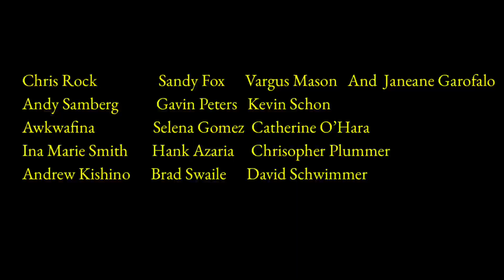The star(my version) trailer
A small but brave zebra and his animal friends become the unsung hero’s of the first Christmas

Cast
Marty(Madagascar) as bo
Mavis(hotel Transylvania) as Mary
Johnny(hotel Transylvania) as Joseph
Seven(happy feet 2) as Dave
Sisu(raya and the last dragon) as Leah
Alma(extinct) as edith
Epi(the wild life) as Abby
Talbert(jungle beat) as Felix
Melman(Madagascar) as Cyrus
Bridget(the wild) as deborah
Thirston(the lion guard) as old donkey
Charles muntz(up) as king herod
Dilo(gigantosaurus) as zach
Trunk(jungle beat) as ruth
Janja(the lion guard) as Thaddeus
Cheezi w/chungu as rufus

Note I don’t own anything I swear I’m not bad just inspired please don’t block me